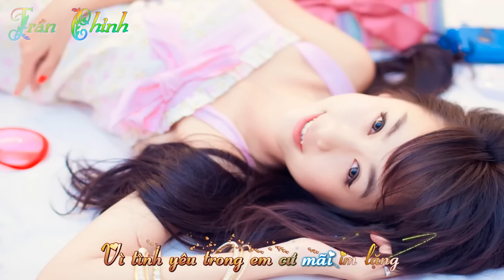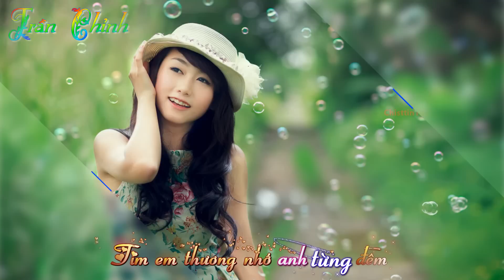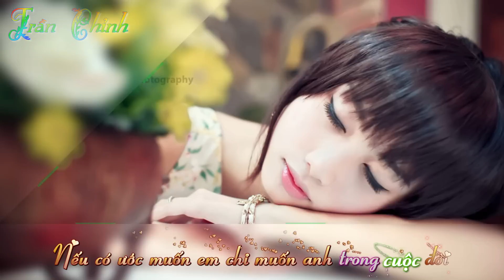Yêu Đơn Phương - Saka Trương Tuyền [HD/Lyric+Kara]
Lyric
Yêu Đơn Phương
Tình yêu em trao anh sao cứ lặng thầm
Vì tình yêu trong em cứ mãi im lặng
Nhìn anh vui tim em càng yêu anh hơn
Anh biết không?

Tình yêu anh trao em sao nỡ lạnh lùng
Tình đơn phương em mang sao mãi nghẹn ngào
Giọt nước mắt rơi trong đêm khuya lạnh vì yêu anh
Anh hiểu thấu?

Yêu đơn phương không nói thành lời
Tim em thương nhớ anh từng đêm
Em luôn mong anh hãy nghĩ đến em chỉ một lần
Yêu Đơn Phương lyrics on ChiaSeNhac.com
Để em không cô đơn mỗi khi đêm về.

Sao tim anh cứ mãi hững hờ
Cho con tim của em càng quặn đau
Nếu có ước muốn em chỉ muốn anh trong cuộc đời
Để tình yêu của em mãi trao người thôi.
Anh biết không?

Anh hiểu thấu?